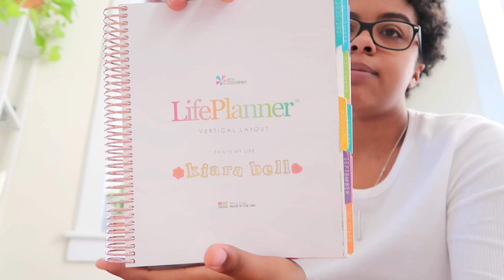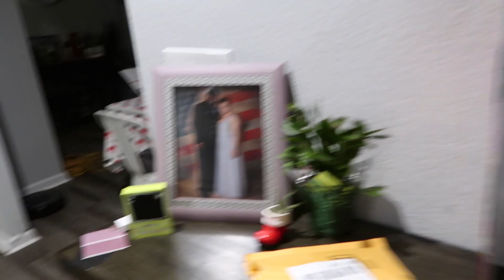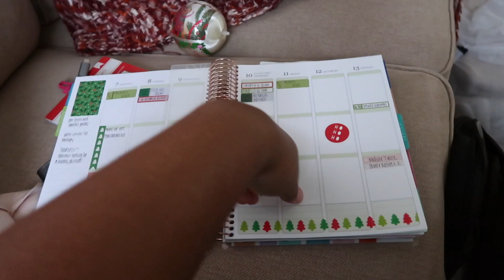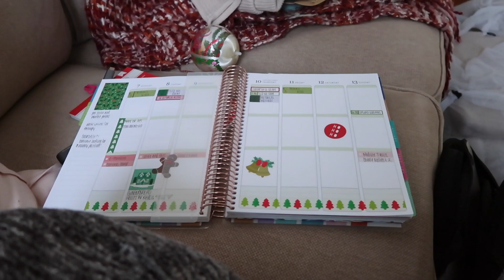vlogmas | decorating w/ my mom, planning, + making gingerbread houses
FAQ
What is your major? - History with a concentration in teaching preparations
Where do you go to school? - Old Dominion University
How old are you? - 20 (birthday 04/03/200)
What camera do you use? -g7x mark ii